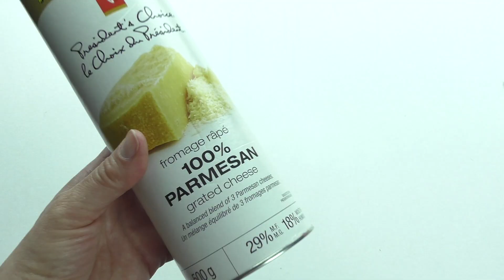4 AWESOME DIY FIDGET TOYS -HOW TO MAKE HOMEMADE FIDGETS- HOW TO MAKE COOL TOYS FOR SCHOOL- EASY DIYS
How to make 4 easy diy fidget toys from household kitchen utensils and recycled materials. These unique HOMEMADE FIDGET toys are fun and simple to make for kids. Make these fidgets at home and take them to school. These toys are a great alternative to the fidget cube and fidget spinner and they are fun diys to make when you are bored. . So what are you waiting for? Get your fidget on and visit us at IMAGINATION MAGIC to add these fidget toys to your collection!

Don't forget to  visit us at IMAGINATION MAGIC for more FUN FIDGET  TOYS, COOL CRAFTS, FUNNY PUPPET SHOWS AND ANIMAL STORIES.

50 AWESOME DIY FIDGET TOYS you have to make - EASY TOYS FOR KIDS TO MAKE - HOMEMADE STRESS RELIEVERS

50 AWESOME DIY FIDGET TOYS you have to make - EASY DIYS FOR KIDS TO MAKE - STRESS RELIEVERS

50 AWESOME DIY FIDGET TOYS for your FIDGET TOY COLLECTION - DIY TOYS - STRESS AND ANXIETY RELIEVERS

50 cool DIY FIDGET TOYS - TOY COLLECTION - EASY TOYS FOR KIDS TO MAKE - STRESS RELIEVERS -EASY DIYS

LATEST FIDGET TOY VIDEOS: 😃

4 EASY PEASY DIY FIDGET TOYS - HOW TO MAKE HOMEMADE FIDGETS- POP IT - TWIRL IT - 5 MINUTE FIDGET TOY

DIY FIDGET TOYS - HOW TO MAKE HOMEMADE FIDGETS - 5 MINUTE FIDGET TOYS - EASY DIY FIDGET TOY-  STRAWS

DIY FIDGET TOYS - HOW TO MAKE HOMEMADE FIDGETS - EASY DIY FIDGET TOY -POP IT -PAPER, CARDBOARD, FOAM

DIY FIDGET TOYS - DIY FIDGET TIKTOK - DIY FIDGET POP IT - HOW TO MAKE FIDGETS - LEGO - COMPILATION

5 AMAZING DIY FIDGET TOYS - How to make easy FIDGET TOYS - Homemade FIDGETS -DIY FIDGET TIKTOK- KIDS

5 EASY DIY FIDGET TOYS - HOW TO MAKE DIY TOYS - Paper roll, clothespin, straws, STRESS RELIEVER DIYS

5 EASY DIY FIDGET TOYS - HOW TO MAKE DIY STRESS RELIEVERS- FUN DIY TOYS FOR KIDS- SCHOOL FIDGET TOYS

GODZILLA DIYS for kids to make - How to make GODZILLA  FIDGET TOYS-  EASY DIY STRESS RELIEVERS

DIY FIDGET TOYS - how to make DIY STRESS RELIEVERS - CUTE DIYS FOR SCHOOL SUPPLIES- DIY TOYS

MARVEL VENOM FIDGET TOY DIY -HOW TO MAKE TOYS -BALLOON, PLASTIC EGG, PIPE CLEANER- STRESS RELIEVERS

NEW! 5 EASY DIY FIDGET TOYS -HOW TO MAKE TOYS -LEGO, PIPE CLEANERS, STRAWS, BLOCKS -STRESS RELIEVERS

NEW! 6 EASY DIY FIDGET TOYS - HOW TO MAKE DIY TOYS FOR KIDS AT HOME -STRESS RELIEVERS

NEW! 6 EASY DIY FIDGET TOYS - HOW TO MAKE DIY TOYS FOR KIDS AT HOME -STRESS RELIEVERSttps://youtu.be/ir9g81Gem_4

NEW! 5 EASY DIY FIDGET TOYS - HOW TO MAKE DIY TOYS FOR KIDS AT HOME -STRESS RELIEVERS

NEW! 6 EASY DIY FIDGET TOYS - DIY TOYS FOR KIDS TO MAKE USING HOUSEHOLD ITEMS- STRESS RELIEVERS-DIYS

NEW! 5 EASY DIY FIDGET TOYS - DIY TOYS FOR KIDS TO MAKE USING HOUSEHOLD ITEMS-STRESS RELIEVERS-DIYS

6 COOL DIY FIDGET TOYS - DIYS - HOW TO MAKE EASY TOYS FOR KIDS TO MAKE USING STUFF IN YOUR HOME

NEW! 5 EASY TO MAKE DIY FIDGET TOYS - FIDGET TOYS - FUN DIY TOYS FOR KIDS USING STUFF IN YOUR HOUSE